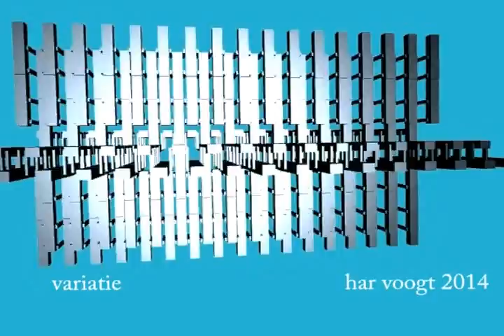variatie 02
Kinetic Art